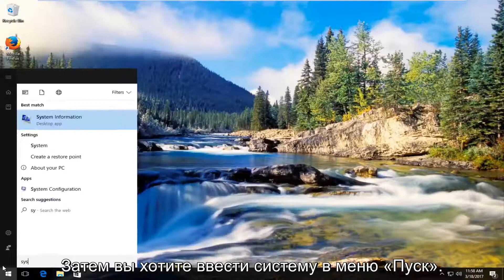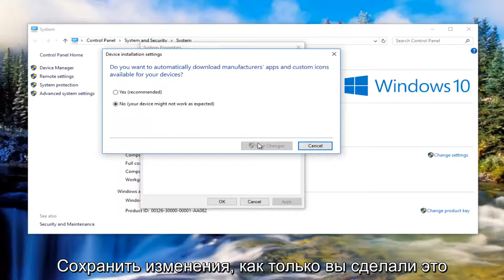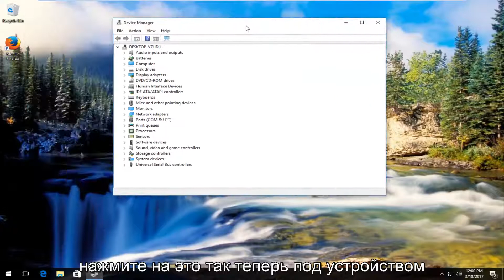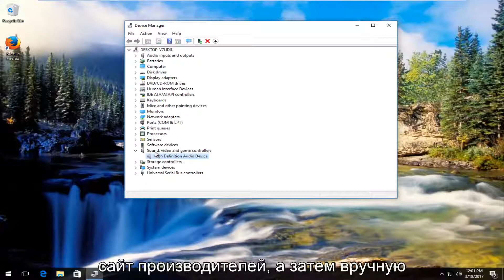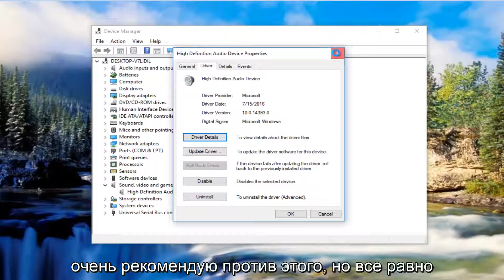Windows 10 не обнаруживает наушники при подключении FIX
Наушники не работают на Windows 10?

Если ваши наушники не переключаются с динамиков при подключении их к разъему компьютера, мы надеемся, что это руководство решит вашу проблему.

После обновления до Windows 10 или выполнения Центра обновления Windows, если вы не можете слышать звук через наушники, не беспокойтесь. Вы можете вернуть звук с помощью одного из решений, показанных в этом руководстве.

Это руководство будет применяться к компьютерам, ноутбукам, настольным компьютерам и планшетам под управлением операционных систем Windows 10, Windows 8 / 8.1, Windows 7. Работа для всех основных производителей компьютеров (Dell, HP, Acer, Asus, Toshiba, Lenovo, Samsung)